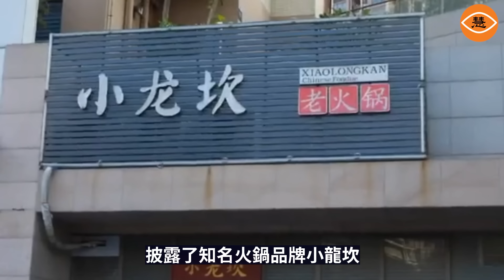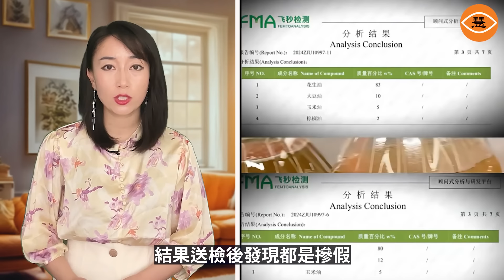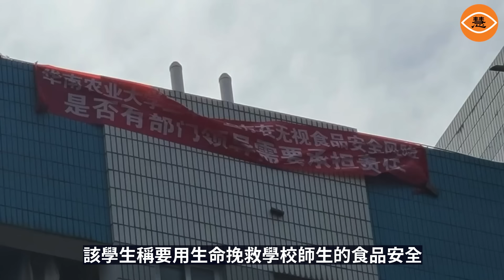地溝油重現江湖 成都大媽垃圾桶撈廢油入鍋 這樣的豬腳飯你敢吃嗎？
2024年11月12日，四川成都。網曝武侯區一家隆江豬腳飯餐廳，店員在光天化日之下撈垃圾桶內的地溝油，用杓子一杓杓地撈滿一鍋，完事後若無其事的離開，走回馬路對面的餐館，現場有不少人目擊這個情況。